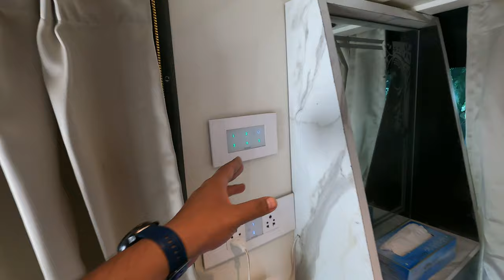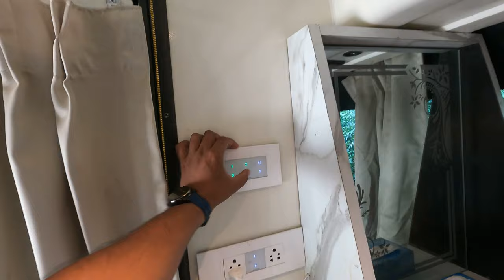Luxurious Vanity Van in JAIPUR || MINI HOME ON WHEELS || Vanity Van Features || Vanity Van On Rent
Hello Guys
इस बार मैं आपके लिये vanity van की वीडियो लेके आया हूँ |
I hope you will enjoy the video. Please show your love guys.